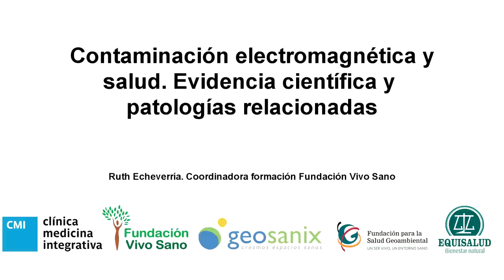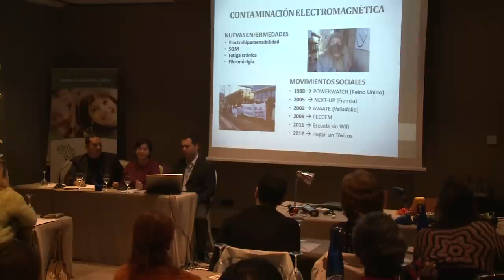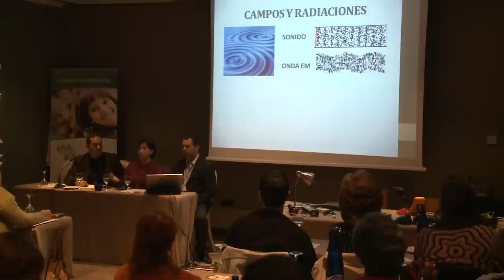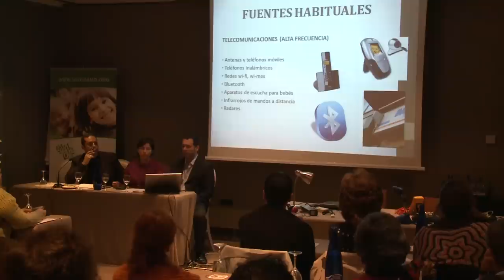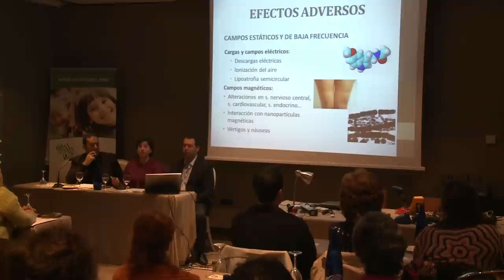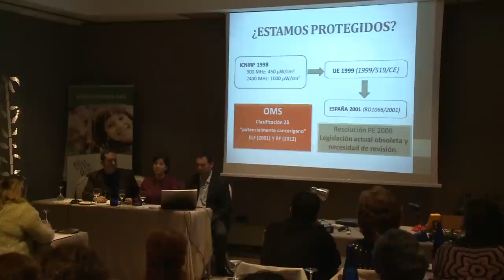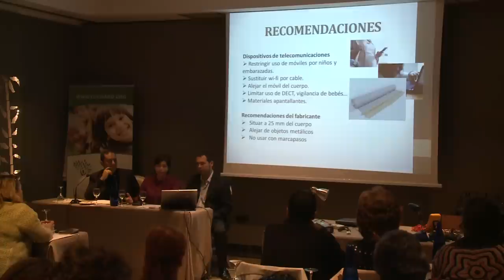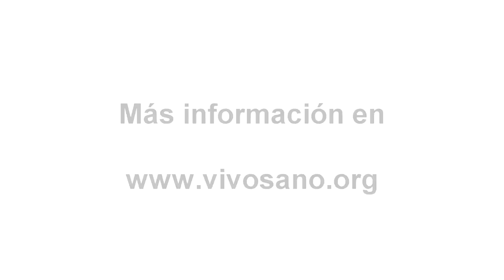CONTAMINACIÓN ELECTROMAGNÉTICA Y SALUD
Contaminación electromagnética y salud. Evidencia científica y patologías relacionadas. Ruth Echeverría Coordinadora de Formación de la Fundación Vivo Sano.Jornada de Salud Geoambiental celebrada en Madrid el 20 de octubre de 2012.